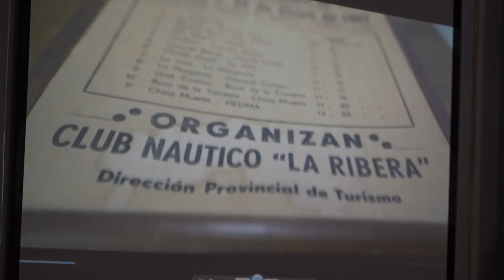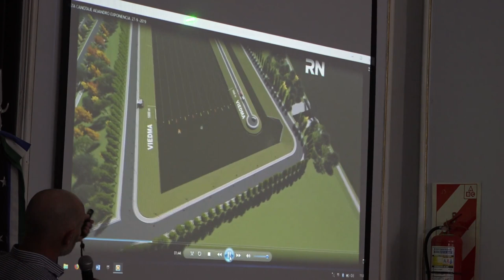Pedro Pesatti: presentación del proyecto Complejo náutico y Pista de Canotaje Olímpica